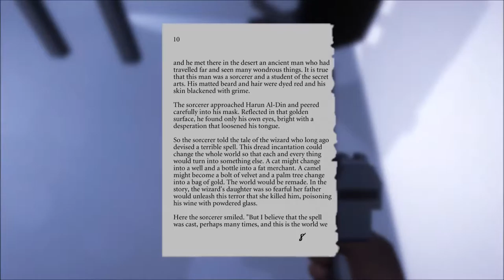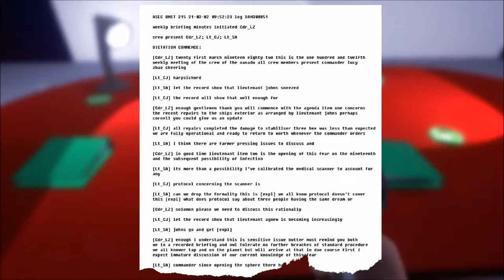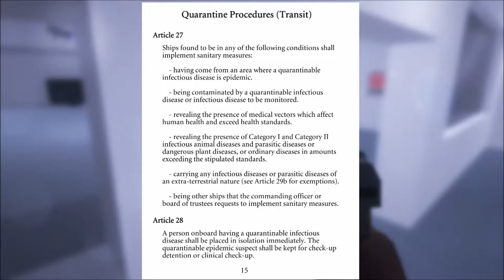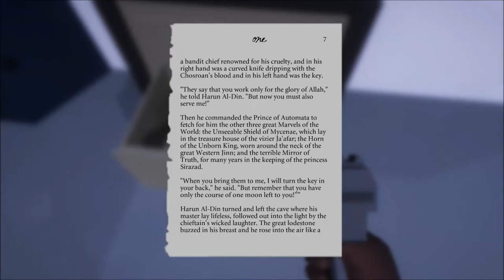Spirits of Xanadu #3 | SPACE GHOST! Coast to coast.